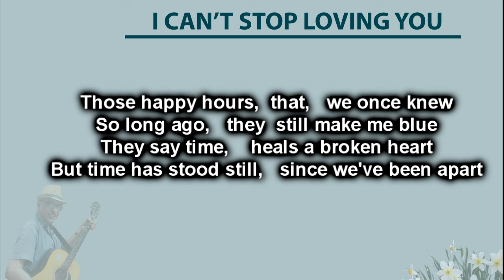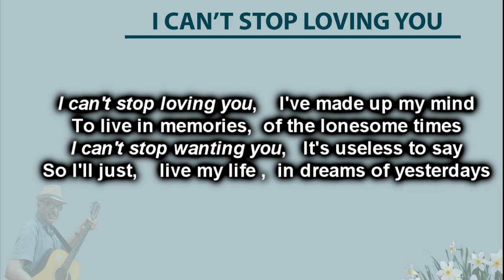I CAN'T STOP LOVING YOU | JOY THOMAS | Vocals and Lyrics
This is a love song written and recorded by Don Gibson.
Ray Charles and Elvis Presley have sung this song.